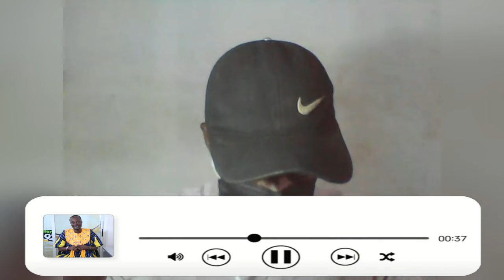BREAKING! IGP Dampare To Ắrrëŝt NPP Abronye DC On His Viộlëncë Comment Ahead 2024-We Will Ꝁiḷḷ NDC